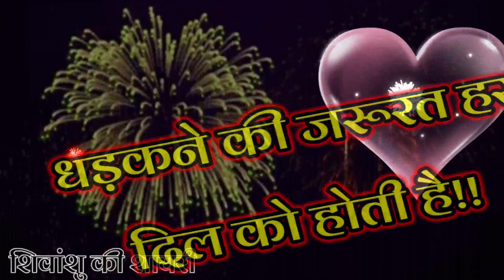Happy New Year Ringtone 2025 Shayari 🌹| हैप्पी न्यू ईयर की रिंगटोन 🥀 नया साल की रिंगटोन शायरी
Happy New Year Ringtone 2024🌹| हैप्पी न्यू ईयर की रिंगटोन 🥀 नया साल की रिंगटोन शायरी